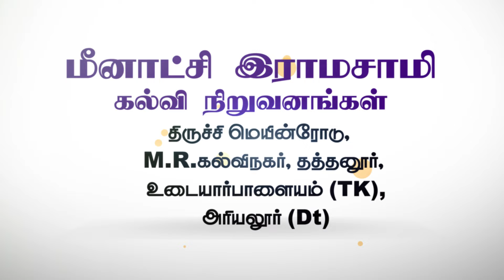Meenakshi Ramaswamy Group of institutions Thathanur, Ariyalur Dt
மீனாட்சி இராமசாமி கல்வி நிறுவனங்கள்
இலவச பேருந்து,
இலவச தங்கும் விடுதி,
தகுதி உடையவர்களுக்கு இலவசக்கல்வி .

திருச்சி மெயின் ரோடு,
M.R  கல்வி நகர்,
தத்தனூர் அஞ்சல், உடையார்பாளையம் வட்டம்,
 அரியலூர் மாவட்டம் .

மீனாட்சி இராமசாமி கலை மற்றும் அறிவியல் கல்லூரி

மீனாட்சி இராமசாமி பாலிடெக்னிக் கல்லூரி

மீனாட்சி இராமசாமி பொறியியல் கல்லூரி

மீனாட்சி இராமசாமி கல்வியியல் கல்லூரி BEd & *MEd*

மீனாட்சி இராமசாமி ஆசிரியர் பயிற்சி நிறுவனம்

மீனாட்சி இராமசாமி உடற்கல்வியியல் கல்லூரி  BPEd

மீனாட்சி இராமசாமி கேட்டரிங் நிறுவனம்

மீனாட்சி இராமசாமி வித்யாலயா CBSC பள்ளி

மீனாட்சி இராமசாமி மெட்ரிக் மேல்நிலைப்பள்ளி

மீனாட்சி இராமசாமி மேல்நிலைப்பள்ளி ( தமிழ்வழி)

கீழ்க்கண்ட கல்லூரியில் சேரும் அனைவருக்கும் படிக்கும் காலம் முழுவதும்  கல்லூரி  பேருந்து வசதி இலவசம்.

BE சேரும் முதல் பட்டதாரி BC,MBC மாணவ,மாணவியருக்கு
இலவசக்கல்வி ,
இலவசப்பேருந்து,
இலவசதங்கும் விடுதி.

Counciling code 3857
முதல் பட்டதாரி அல்லாத BC,MBC
மாணவர்களுக்கு
BE படிக்க
ஒரு வருடக் கட்டணம் ரூ.20000 மட்டும். இலவசப்பேருந்து,
இலவசதங்கும் விடுதி

SC/SCA/ST / கிறிஸ்தவ ஆதி திராவிடர்
BE படிக்க இலவசக்கல்வியுடன்
இலவச உணவு,
இலவச தங்கும் விடுதி,
 வழங்கப்படும்.

மீனாட்சி இராமசாமி
Arts and Science College,
ENGINEERING COLLEGE,
POLYTECHNIC COLLEGE, MEd,  BEd ,DTEd ,
கல்லூரிகளில்
மாணவர்களுக்கு
இலவசக்கல்வி.
இலவசப்பேருந்து,
இலவசதங்கும் விடுதி.

1.B.E Mechanical Engineering,
2. B.E Electrical & Electronics Engineering
3.B.E Electronics & Communication Engg.
4.B.E Computer Science Engineering ,
5. B.E Civil Engineering.
6. ME COMPUTER SCIENCE ENGINEERING
7. ME COMMUNICATION SYSTEMS
8. ME MANUFACTURING ENGINEERING
9. MCA

1.Diploma in Mechanical Engineering.
2.Diploma in Electrical and Electronics Engineering
3.Diploma in Electronics & Communication Engineering
4.Diploma in Computer Engineering
5.Diploma in Civil Engineering

*12ம் வகுப்பில் Science Group படித்தவர்களும் நேரடியாகவே இரண்டாமாண்டு படிக்கலாம்*

1. B.Sc VISUAL COMMUNICATION.
2. B.Sc HOTEL MANAGEMENT AND CATERING SCIENCE
3. B.Sc FASHION TECHNOLOGY
4. B.Sc PHYSICAL EDUCATION
5. B.Sc BIO TECHNOLOGY
6. B.Sc PHYSICS
7. B.Sc CHEMISTRY
8. B.Sc MICRO BIOLOGY,
9. B.Sc COMPUTER SCIENCE,
10. B.C.A
11. B.A ENGLISH
12. B.B.A
13. B.Sc MATHEMATICS
14. B.Com
15. B.Lit ( Tamil).
16. B.Lisc.,
17. M.Sc Bio Technology
18. M.Sc Micro Biology
19. M.Sc Chemistry
20. M.Sc Computer Science
21. M.Sc Physics
22. M.A English
23. M.Sc Mathematics
24. M.Com
25. M.A Tamil
26. M.C.A
27. MBA.

1 to 27 ☝ ல் SC ST SCA SCC க்கு இலவச கல்வி வழங்கப்படும்

28. M.phil -Tamil
29.Ph.D Tamil.

30.M.phil –Management (MBA)
31.Ph.D Management . (MBA)

 *One year diploma courses*

32.D.Co.op 33 diploma in BPO 34.DIPLOMA IN FASHION TECHNOLOGY 35. DIPLOMA IN HOTEL MANAGEMENT 36. Diploma in Fashion technology 37. DIPLOMA IN journalism 38.DMLT 39. Diploma in food production

மீனாட்சி இராமசாமி Arts and science college, polytechnic college, Engineering college, BEd, *MEd* , DTEd, BPEd & Catering College.

M.R.CBSE SCHOOL, M.R.MATRIC HR SEC SCHOOL, M.R.HR.SEC.SCHOOL (TAMIL & ENGLISH MEDIUM )

MRC